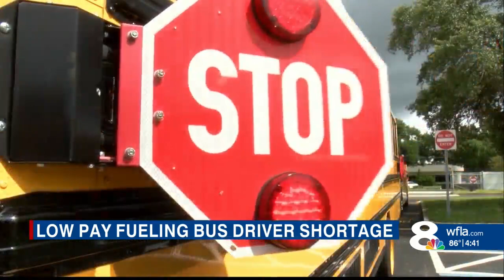Districts across Tampa Bay experiencing school bus driver shortages